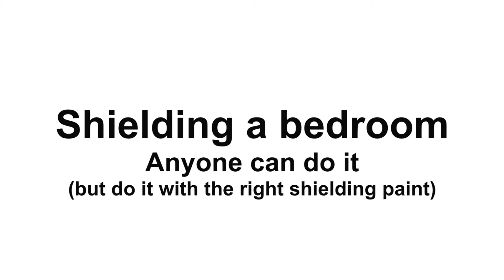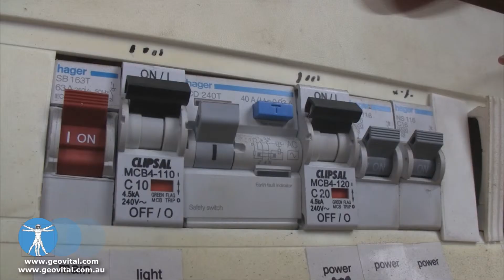11/18 - Second coat of shielding paint T98Alpha to complete protection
In this part, the second coat of shielding paint by Geovital is applied. Enough paint must be used, or protection may be reduced.

This series of videos is almost like an instructional video on how to protect a (kids) bedroom against transmitter radiation (phone towers, smart meters, wifi etc.) using T98Alpha shielding paint from Geovital Academy.

Geovital seems to be the only company in this field that addresses radiation exposure with an interest in the long-term results and outcomes. For this reason, Geovital has redesigned many products and approaches because other brands we used had unacceptable outcomes when considering what happens to patients 6-12 months down the track.

This is the reason why you want to deal with our consultants and products exclusively. There is much more to creating a health supporting bedroom then just reducing HF radiation and you don't want to use just any shielding paint.

Circuit cut-off switches are also referred to as Demand Switches.